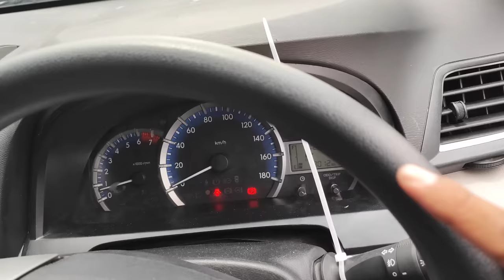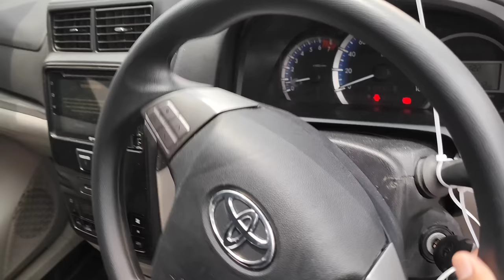Inspeksi Avanza 2020 OB 135juta, Langsung Mundur Kenceng, Bekas Tabrak Guling, Pilar A B C dempul..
Instagram kami di @inspector_mobil
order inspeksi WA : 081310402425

ini avanza nya bekas tabrak dan guling sepertinya terlihat dari perbaikan pada pilarnya... tentu konsumen saya langsung mundur tidak ikut bid... karena kriteria nya memang kalopun ada tabrak yg ringan ringan aja katanya dan harga menyesuaikan...